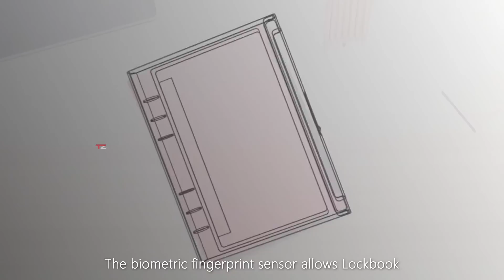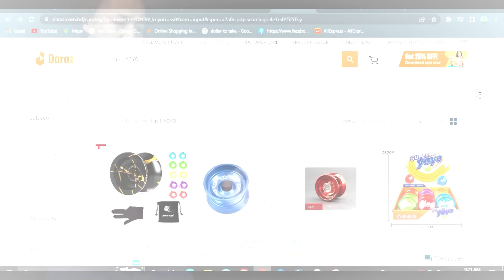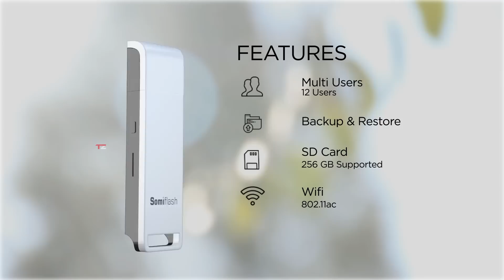🇧🇩 সর্বনিম্ম মূল্যের কিছু ইউসফুল গ্যাজেট,যা আপনি বাংলাদেশ থেকে কিনে নিতে পারবেন!7 Useful Gadgets BD